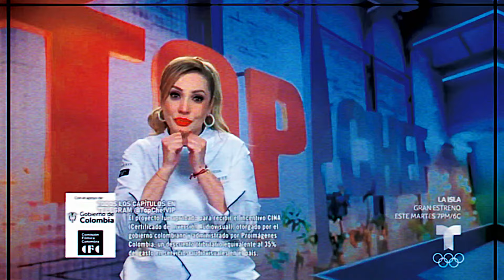INCREIBLE SE FILTRA GANADORA DE LA GRAN FINAL, EL GANA 200,000 DÓLARES! | TOP CHEF VIP 2024 EN VIVO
Entérate de todo lo sucedido día tras día en Top Chef VIP 3, así como todo lo relacionado con tus Realitys Favoritos.

famosos:
nate burkhalter
alberto “el venado” medina
briadam herrera
jonny magallon
chelly cantú
shaila pérez
alondra “nona” gonzález
yamilet peña
anisa guajardo
caterine ibargüen

contendientes:
kenny ochoa
yoridan martínez
emmanuel jaquez
azul granton
raquel becker
claudia martínez
susana abundiz
dennhi callu